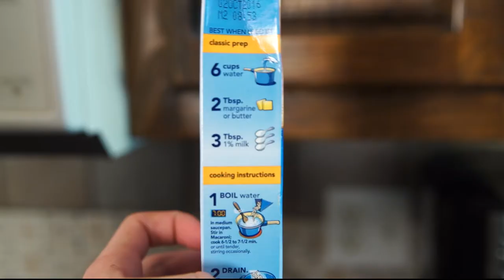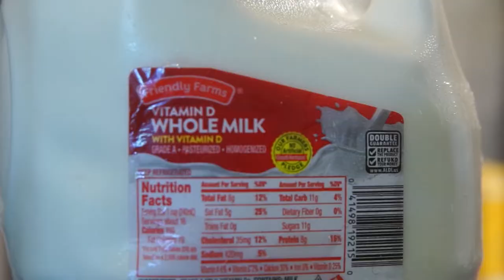Sour Milk - Short Film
Played young boy in student short film by Cori Chance